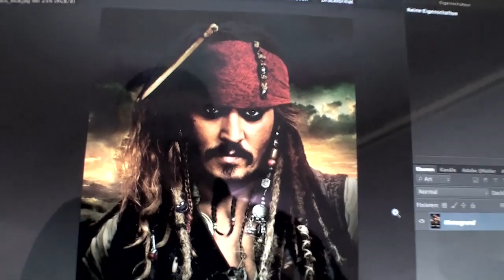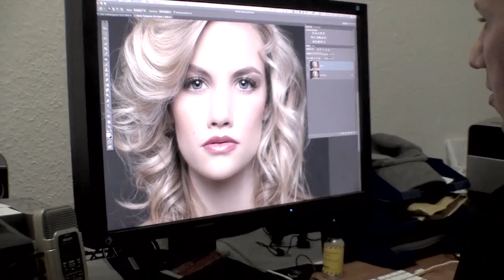Hollywood Uncut // Staffel 2 Folge 6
Hollywood Uncut